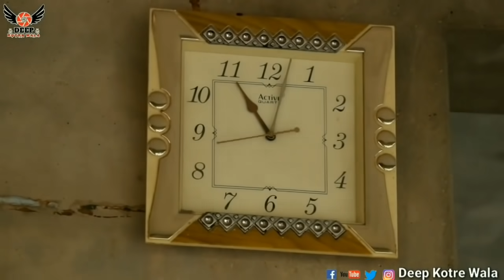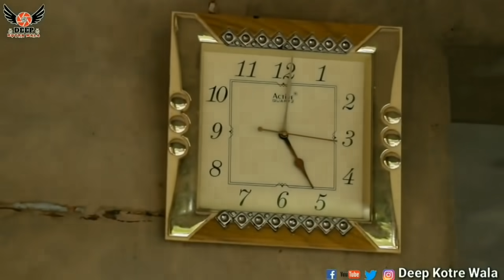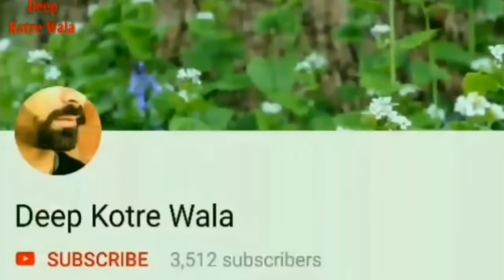ਰੱਖੜੀ ਦਾ ਮੁੱਲ#Rkhdi Da Mul#Punjabi short Movie 2020#HD#Rakhi#bahen#bro#Deep Kotre wala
Rakhi
rakhdi da Mul
ਰੱਖੜੀ ਦਾ ਮੁੱਲ

ਸਤਿ ਸ਼੍ਰੀ ਅਕਾਲ ਜੀ ਮੈ ਪਰਦੀਪ ਸਿੰਘ(ਦੀਪ ਕੋਟੜੇ ਵਾਲਾ) ਪਿੰਡ ਕੋਟੜਾ ਕੌੜਿਆ ਵਾਲਾ ਜਿਲਾ ਬਠਿੰਡਾ
ਦੋਸਤੋ ਤੁਹਾਡੇ ਸਹਿਯੋਗ ਦਾ ਕਰਕੇ ਆਪਣਾ ਚੈਨਲ ਵਧੀਆ ਚੱਲ ਰਿਹਾ ਜੀ ਆਪਣੀ ਕੋਈ ਵੀ ਵੀਡੀਓ ਏਹੋ ਜੇਹੀ ਨਹੀ ਹੋਵੇਗੀ ਜੋ ਆਪਾ ਆਪਣੇ ਪਰਿਵਾਰ ਵਿੱਚ ਬੈਠ ਕੇ ਨਾ ਦੇਖ ਸਕੀਏ ਸਾਡੀ ਹਮੇਸਾ ਇਹੀ ਕੋਸਿਸ ਹੁੰਦੀ ਆ ਵੀਡੀਓ ਵਿੱਚ ਕੋਈ ਚੰਗਾ ਸਨੇਹਾ ਦੇਣ ਦੀ ਕਮੇਡੀ ਕਰ ਕੇ ਤੁਹਾਨੂੰ ਹਸਾਉਣ ਦੀ ਸੋ ਦੋਸਤੋ ਜੇਕਰ ਆਪਣੀ ਵੀਡੀਓ ਵਧੀਆ ਲੱਗੇ ਤਾ ਲਾਈਕ ਕਮੈਂਟ ਸੇ਼ਅਰ ਜਰੂਰ ਕਰਿਓ ਜੀ।ਧੰਨਵਾਦ

ਜਰੂਰੀ ਨੋਟ। ਵੀਰੋ ਬੇਨਤੀ ਹੈ। ਕਿ ਜੇਕਰ ਕੋਈ ਵੀ ਵਿਅਕਤੀ ਵੀਡੀਓ ਫੇਸਬੁੱਕ ਪੇਜ ਤੇ Upload ਕਰਦਾ ਹੈ ਤਾਂ youtube facebook Policy ਦੇ ਅਨੁਸਾਰ ਉਸ ਦੇ ਪੇਜ ਦੀ ਰਿਪੋਰਟ ਕੀਤੀ ਜਾਵੇਗੀ। ਇਹ ਵੀਡੀਓ ਸਾਡੀ property ਹੈ। ਇਸ ਦੀ ਵਰਤੋਂ ਕਰਨਾ ਕਾਨੂੰਨੀ ਜੁਰਮ ਹੈ। ਸਾਡੀ ਮਨਜੂਰੀ ਤੋ ਬਿਨਾਂ ਵੀਡੀਓ use ਕਰਨ ਤੇ ਕਾਨੂੰਨੀ ਕਾਰਵਾਈ ਕੀਤੀ ਜਾਵੇਗੀ।ਜੇਕਰ ਕੋਈ ਵੀ ਵੀਡੀਓ Upload ਕਰਨ ਦਾ ਚਾਹਵਾਨ ਹੈ। ਤਾ Contact 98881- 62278 ਤੇ ਕਰ ਸਕਦਾ ਹੈ। ਧੰਨਵਾਦ ਜੀ।
Important note.     Friends is the request. If any person uploads the video to the Facebook page, then their page will be reported according to youtube facebook policy. This video is our property. It is a legal offense to use it. Legal action will be taken against us without the need of using the video. If anybody is interested in uploading the video. May contact  .98881- 62278     Thank you
HI
Team of deep kotre wala your welcome friends
friends love you all
About this channel Veero apne channel te latest Punjabi video, punjabi funny videos upload kiti an jandiya ne